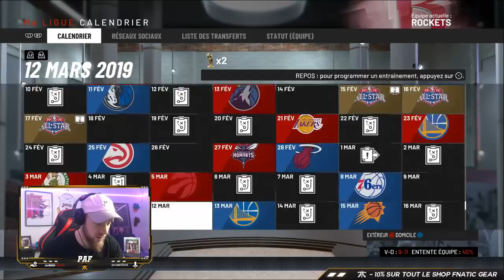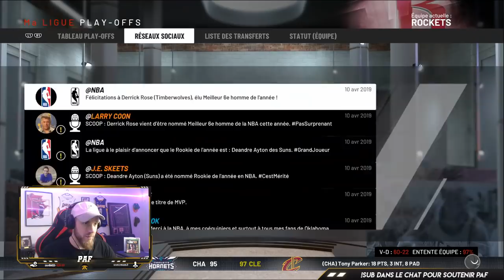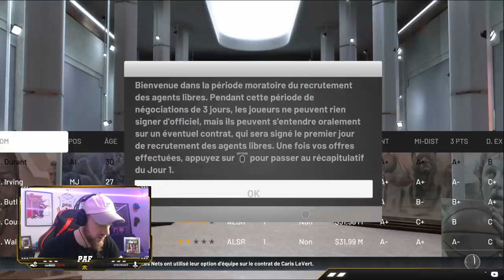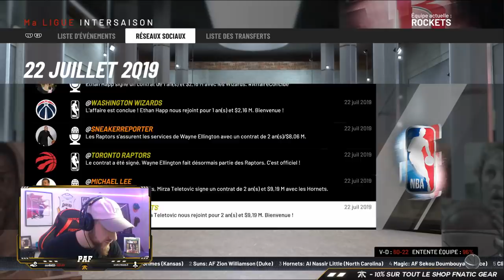PAF SAUVE LES HOUSTON ROCKETS !! POUR LEUR OFFRIR ENFIN UN TITRE NBA ??!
Nouvelle vidéo sur NBA 2K19 avec un nouveau PAF SAUVE LES !! Et les Rockets sont pas mal dans le caca dernièrement ;) Offrons leur un titre NBA !!